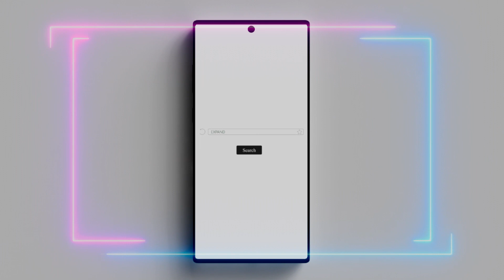PAANO GUMUPIT NG BUHOK NG BATA (STEP BY STEP)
How To Cut Toddlers Hair At Home For Beginners? How To Cut Toddler Boy Hair? Follow along as I demonstrate how I cut toddler boys hair at home.

0:00 Intro
1:05 Materials needed
1:32 Preparation
1:56 Clipper guards explaination
2:32 Knowing the clipper
3:24 Meet the model
3:52 Getting ready
4:20 Cutting proper
10:49 Windup

Alamin kung paano gumupit ng buhok ng bata. DIY haircut. Do it yourself haircut. Heres how to cut toddler boy hair fast and easy!

Maraming salamat kay Ate Sally at Kuya Bordz sa tiwalang binigay sa akin para gupitan si Noah.